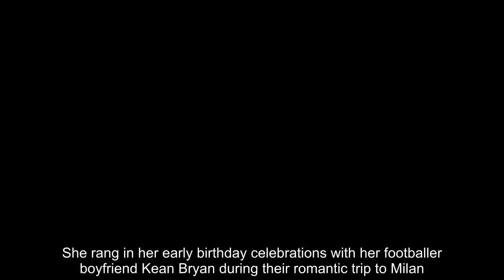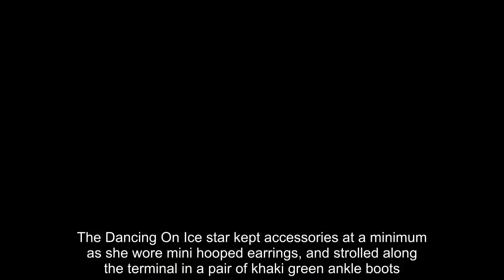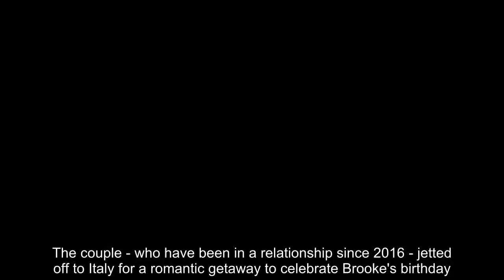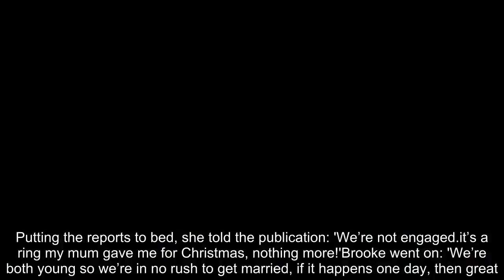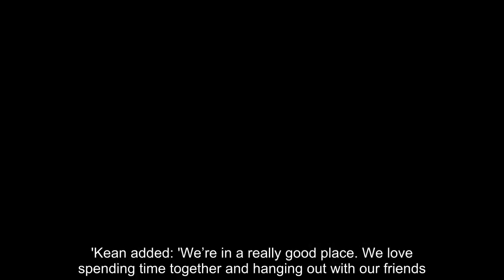Brooke Vincent and beau Kean Bryan arrive at Manchester Airport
She rang in her early birthday celebrations with her footballer boyfriend Kean Bryan during their romantic trip to Milan.And Brooke Vincent opted for a low-key appearance as she touched down in Manchester Airport with her partner on Monday morning.The Coronation Street actress - who turned 26 on Monday - showcased her naturally radiant appearance as she went make-up free for her arrival on her home turf.Exhibiting her off-duty style, the soap star sported a chic white blazer and a plunging T-shirt, while flashing a glimpse of her legs in skimpy denim shorts.  The Dancing On Ice star kept accessories at a minimum as she wore mini hooped earrings, and strolled along the terminal in a pair of khaki green ankle boots.Brooke ensured nothing got in her way as she swept her hair in a neat bun while lugging her possessions to a car.    Meanwhile, Oldham Athletic player Kean, 21, went casual in a simple slogan tee, tied in with dark green shorts and box-fresh trainers.The couple - who have been in a relationship since 2016 - jetted off to Italy for a romantic getaway to celebrate Brooke's birthday.The brunette beauty took to Instagram to share a peek into her cosy candlelit dinner, where she cuddled next to her beau as they beamed with delight for the sweet snap.   Conforming to her typically stunning appearance, the Tricked star slipped into a clingy sleeveless top, teamed with a pair of vibrant yellow trousers.The midfielder cut a suave figure as he wore a sharp white shirt and grey chino trousers.Injecting a hint of humour into the image, Brooke captioned the image: '4th June..The Day A Nuisance Was Born.'   In a recent interview with OK! magazine, the pair addressed previous engagement rumours, which arose as the actress was spotted with a ring.Putting the reports to bed, she told the publication: 'We’re not engaged...it’s a ring my mum gave me for Christmas, nothing more!'Brooke went on: 'We’re both young so we’re in no rush to get married, if it happens one day, then great.'Kean added: 'We’re in a really good place. We love spending time together and hanging out with our friends... we’re too young to be thinking about marriage.'